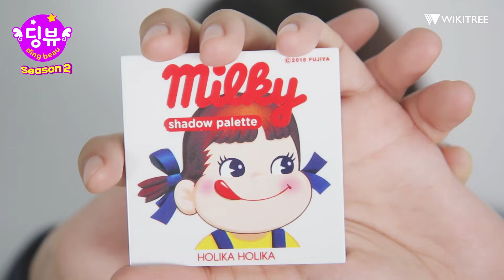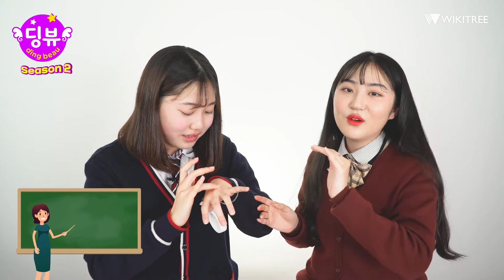"순정만화 비주얼♥" 데이트 메이크업 잇템 추천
"남자친구 만나러 갈 때 해보세요. 볼이 발그레 발그레 해보입니당♡"

오늘 딩뷰 귀여워서 숨 넘어감ㅠ♥￼

딩뷰(딩딩뷰티) 시즌2. 두 번째 이야기.

오늘의 딩딩은 장수지(김포 운양고·2), 이완서(서울 경복여고·2) 양입니다.